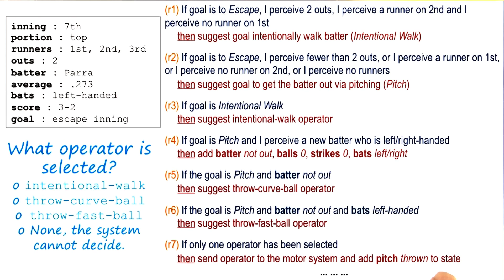Exercise: System in Action III Quiz - Georgia Tech - KBAI: Part1